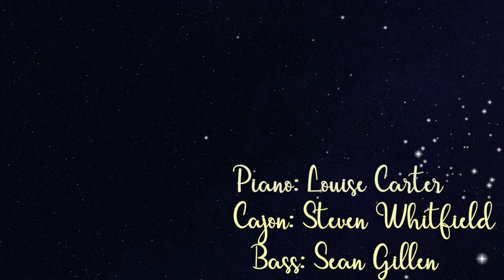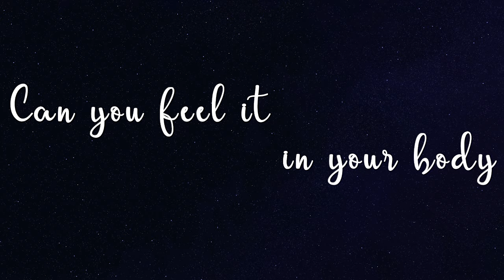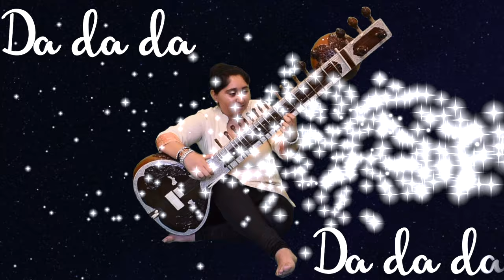Amisha's Sitar - Candle Light ft. Claudia Stevenson, Jacob Pepper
Lyric video for original song Candle Light.